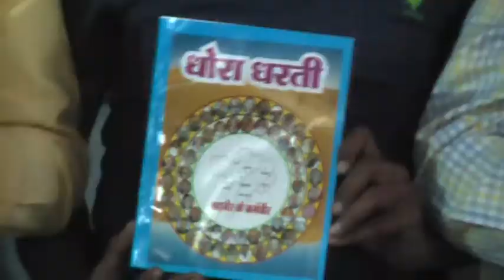Barmer Times- 'बाड़मेर जिले के कर्मवीर' पुस्तक का विमोचन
बाड़मेर- जिले के वरिष्ठ पत्रकार शंकरलाल गोली द्वारा लिखित पुस्तक 'बाड़मेर जिले के कर्मवीर' का विमोचन कार्यक्रम स्थानीय सिंधी पंचायत भवन में आयोजित हुआ।

कार्यक्रम में बाड़मेर के लोक कलाकारों ने अपनी मधुर सुरमयी वाणी से मेहमानों के स्वागत के साथ उपस्थित नागरिकों का मन मोह लिया। साथ ही कार्यक्रम मे मंचासीन अतिथियों का साफ़ा, माला व सॉल ओढ़ाकर स्वागत किया किया गया।

कार्यक्रम में पूर्व राजस्व मंत्री हेमाराम चौधरी, प्रोफेसर नारायण बारहठ, अतिरिक्त महाधिवक्ता कांति ठाकुर, वरिष्ठ साहित्यकार आईदानसिंह भाटी, वेदान्ता महाप्रबंधक अयोध्याप्रसाद गौड़, जेएसडब्ल्यू सीएसआर हैड विनोद विट्ठल के करकमलों द्वारा 'बाड़मेर जिले के कर्मवीर' पुस्तक का विमोचन किया गया। तत्पश्चात बाड़मेर के कर्मवीरों को उनके सराहनीय कार्यों के लिए मंच द्वारा सम्मानित किया गया।

कार्यक्रम मे पधारे मेहमानों ने वरिष्ठ पत्रकार शंकरलाल गोली के बारे मे अपने विचार व्यक्त करते हुए कहा कि वे वरिष्ठ पत्रकारिता करने के साथ एक अच्छे साहित्यकार भी रहें हैं।

साहित्य और समाज का अन्योन्याश्रित सम्बन्ध है। समाज की गतिविधियों से साहित्य अवश्य प्रभावित होता है। साहित्यकार समाज का चेतन और जागरूक प्राणी होता है। वह समाज के प्रभाव से अनभिज्ञ और अछूता न रहकर उसका भोक्ता और अभिन्न अंग होता है। इसलिए वह समाज का कुशल चित्रकार होता है। उसके साहित्य में समाज का विम्ब प्रतिबिम्ब रूप दिखाई पड़ता है। समाज का सम्पूर्ण अंग यथार्थ और वास्तविक रूप में प्रस्तुत होकर मर्मस्पर्शी हो उठता है। यही नहीं समाज का अनागत रूप भी काल्पनिक रूप में ही हमें संकेत करता हुआ आगाह करता है। इस दृष्टिकोण से साहित्य और समाज का परस्पर सम्बन्ध एक दूसरे पर निर्भर करता हुआ स्पष्ट होता है।

उन्होने कहा कि बाड़मेर के कर्मवीरों के कार्यों के लिए उनपर चित्रण करना और उन्हे एस तरह सम्मानित करना एक सरहनीय कार्य है। क्योंकि इस तरह कि पुस्तकों ने सराहनीय कार्य करने वालों का हौंसला तो बढ़ेगा ही साथ ही साथ आने वाली नई पीढ़ी को भी ऐसे पुस्तकों से कुछ सीखने को मिलेगा, उनका मार्ग प्रशस्त होगा।

इस दौरान मंचासीन अतिथि व बाड़मेर जिले के गनमान्य नागरिक उपस्थित रहे।